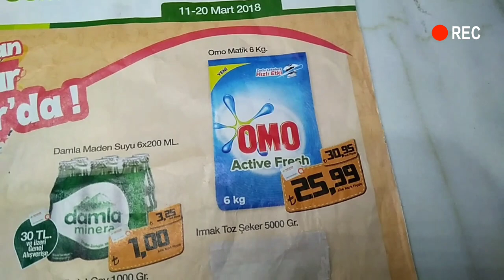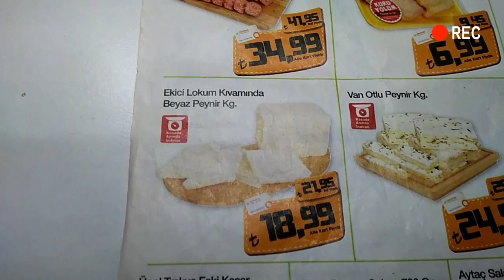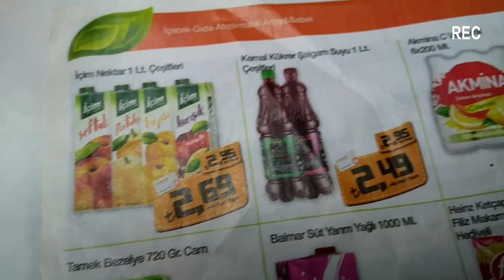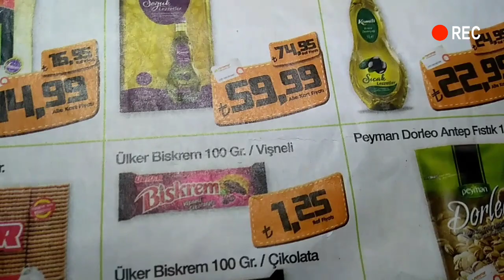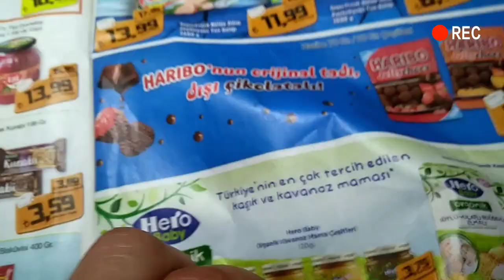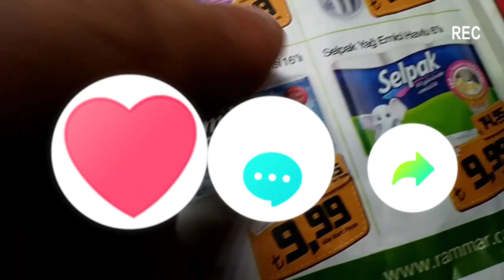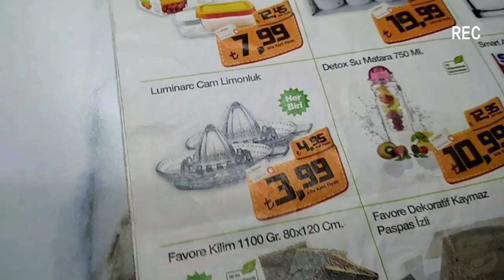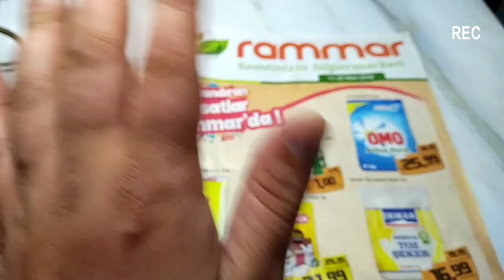🛑 GEÇMİŞE BİR GÖZ ATALIM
Market Fiyatları